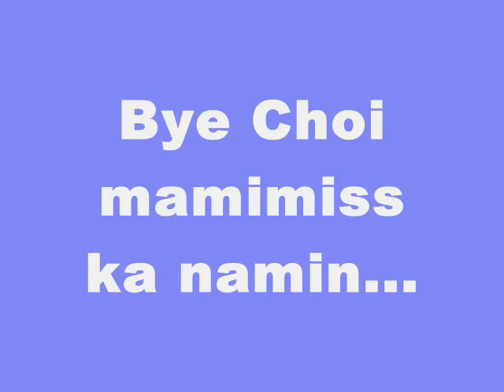I will be there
In memory of CHOI...our beloved St. Bernard Dog